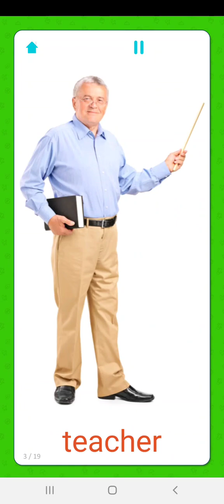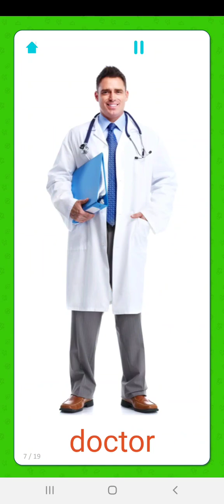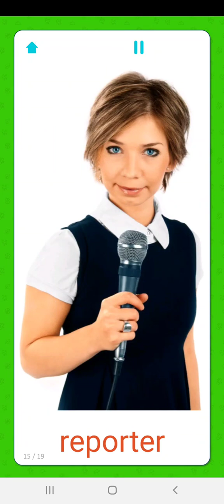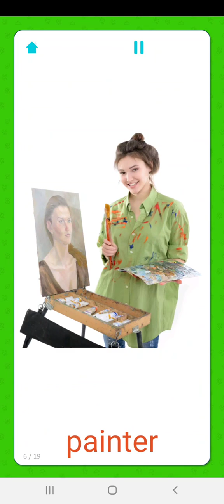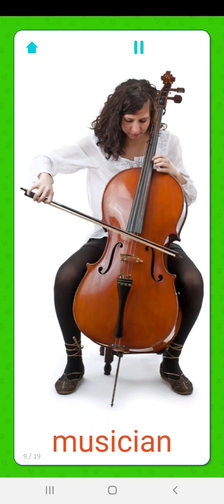Jobs in English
Learn-English@fun